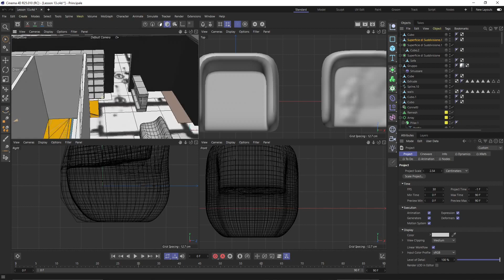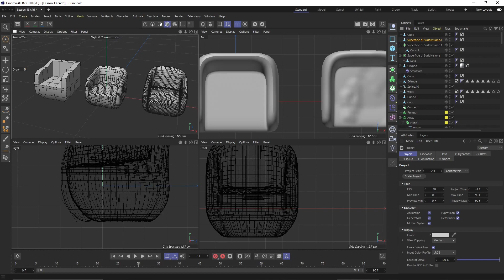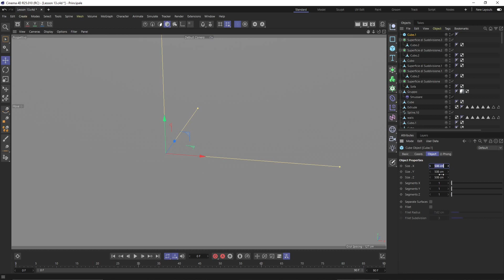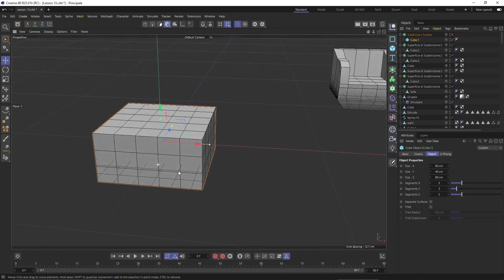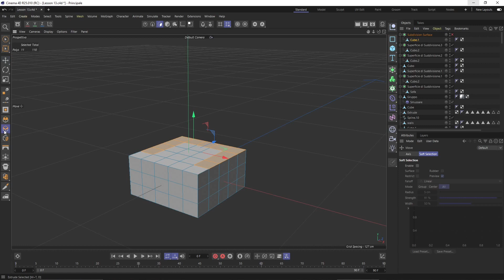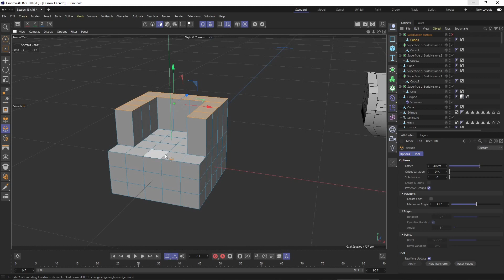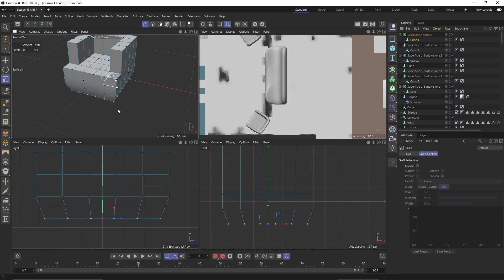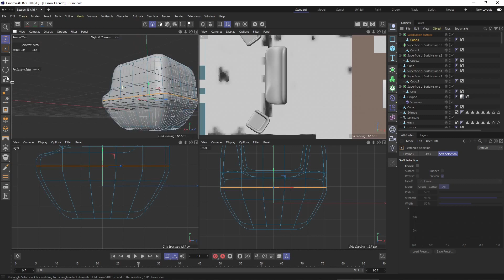Cinema 4D Videocourse - 13 - Soft Poly Modelling, Edge Loop, Smoothing, Low and High Poly, Selection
Cinema 4D Videocourse - 13 - Soft Poly Modelling, Edge Loop, Subdivisions and Smoothing, Low Poly, High Poly, Area Soft Selection